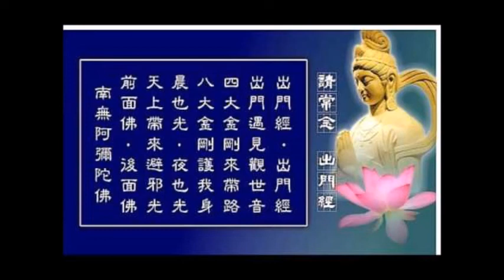誦天曲【出門經】 遠離新冠肺炎【A Prayer Protect From COVID-19 Pandemic】Sung by Master Samantha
💓自主自在💓 Zìzhǔ zìzài  Self Mastery Liberation
自在仁波切 Zìzài rén bōqiè Master Samantha

💖自在仁波切誦天曲【出門經】守護全球放光明  遠離新冠肺炎恐懼 [ A Prayer Protect From COVID-19 Pandemic ] Sung by Master Samantha💖

《全球一起來祈禱》
祝福大家：平安喜樂自在，日夜皆光明，日夜皆吉祥～
Together, Let Us Pray for the World!
May our world be blessed with the power of healing and endless energy of love, forgiveness, and kindness.
May you and your families, friends have continuous bright and auspicious days!

請常誦【出門經】，觀世音菩薩的慈悲光明，令您的心不再恐懼、不安和害怕！
Please sing or recite [A Prayer Protect From COVID-19 Pandemic] often.  The compassion light of Guanyin Bodhisattva will make your heart no longer fear, uneasy and afraid!

【出門經 Chūmén jīng A Prayer Protect From COVID-19 Pandemic】
出門經，出門經，
Chūmén jīng, Chūmén jīng,
May I be safe when I leave my house.
出門遇見觀世音，
Chūmén yùjiàn guānshìyīn,
May I meet GuanYin when I leave my house.
四大金剛來帶路，
Sì dà jīngāng lái dàilù,
The Four Great Dharma Protectors shall lead my way.
八大金剛護我身，
Bādà jīngāng hù wǒ shēn,
The Eight Great Dharma Protectors shall shield my body.
晨也光，
Chén yě guāng,
My days are bright.
夜也光，
Yè yě guāng,
My nights are bright.
天上帶來避邪光，
Tiānshàng dài lái bìxié guāng,
From the Heavens shines the evil-evading light.
前面佛，
Qiánmiàn fó,
Buddha in front of me.
後面佛，
Hòumiàn fó,
Buddha behind me.
南摩阿彌陀佛。
Nán mó Amítuófó.
Amitabha Buddha bless everyone.

正值天災人禍、戰爭、瘟疫、經濟壓迫、人心惶惶之際， 讓這美好的樂音，人人朗朗上口；觀世音的大悲光明，普照世間！ 祈願這首「出門經」帶給您平安、喜樂、自在！
請常唸「出門經」，並大力廣傳！👍👍👍感恩～ 阿彌陀佛💓💓💓🙏🙏🙏
At the time of natural disasters, wars, plagues, economic oppression, and heartbreak.
Let this beautiful music be sung by all, and the great compassion of Guanyin Bodhisattva shines light on the world!  May this "A Prayer Protect From COVID-19 Pandemic" bring you peace, joy, and freedom!  Please chant this "A Prayer Protect From COVID-19 Pandemic" often and spread it vigorously! 👍👍👍 Thanks ~ Amituofo 💓💓💓🙏🙏🙏